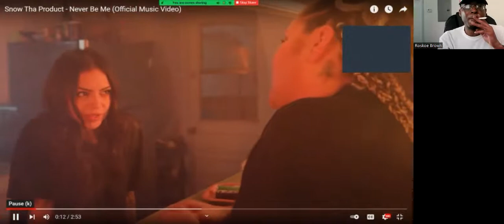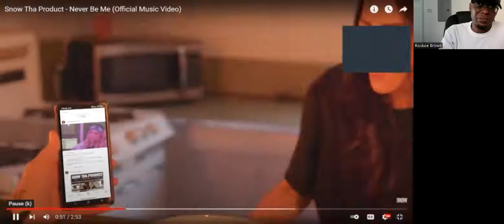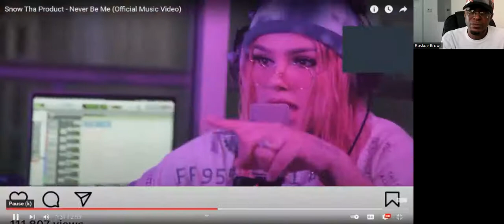Reaction Show: "Never Be Me" By Snow Tha Product!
I react to a video by Snow Tha Product.